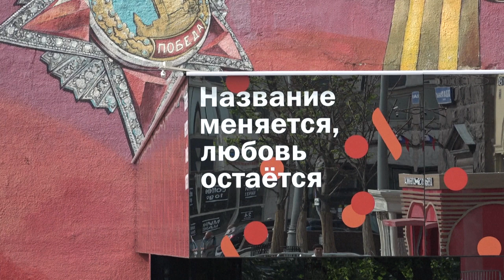Ex-McDonald's-Lokale in Russland öffnen als "Lecker und Punkt" | AFP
Nach der Übernahme durch einen russischen Unternehmer heißen die früher zu McDonald's gehörenden Schnellrestaurants in Russland nun "Wkusno i totschka" (Lecker und Punkt).